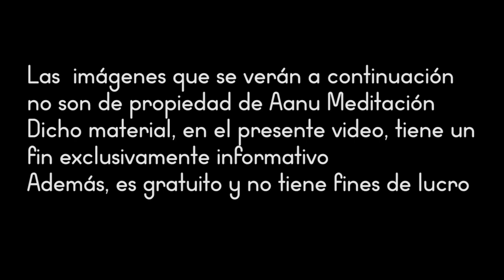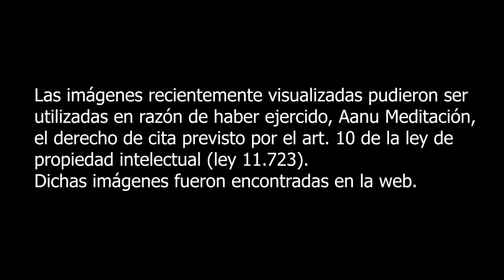Meditación guiada creatividad pineal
Despierta tu conciencia, conecta con la energía de la naturaleza, expandí tu ser, somos luz, somos energía natural.